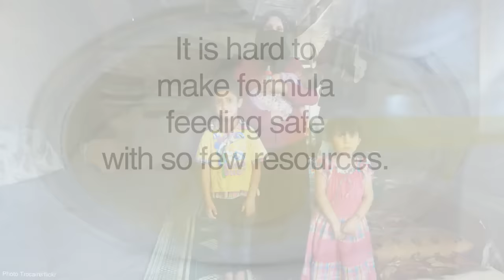Support Safe Infant Feeding in Emergencies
Learn more about how to support infant and young child feeding for refugee and migrant families. (Infant Feeding Support for Refugee Children).

Donations of money are essential to ensuring that NGOs can provide exactly the kind of supplies, foods, and resources needed when they are needed. Donations of formula often go unused, are wasted, or are distributed improperly, which can have grave consequences for infants' survival in emergencies.

Give today to a vetted organization that provides care for infant and young child feeding in emergencies in alignment with the World Health Organization standards. These include: